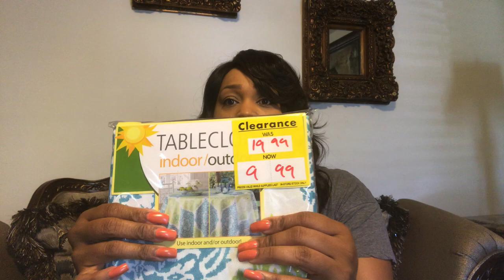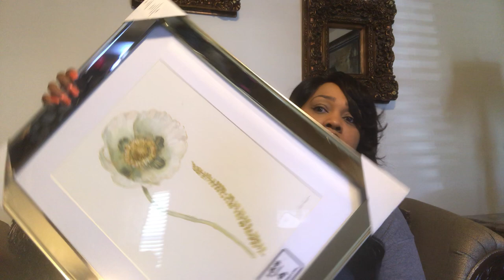💎 Glam Haul💎 Pier 1, Home Goods, Ross, At Home Store, Hobby Lobby, Dollar Tree